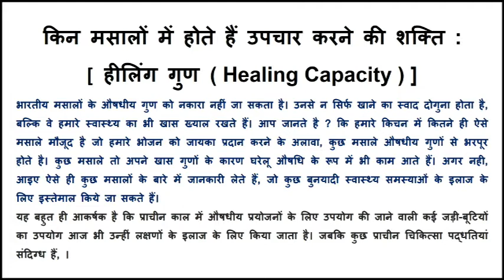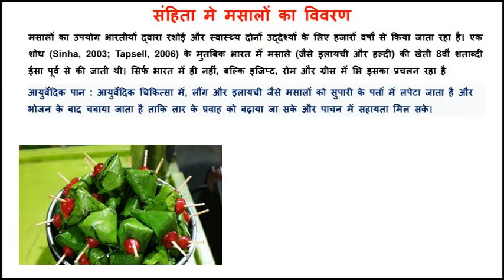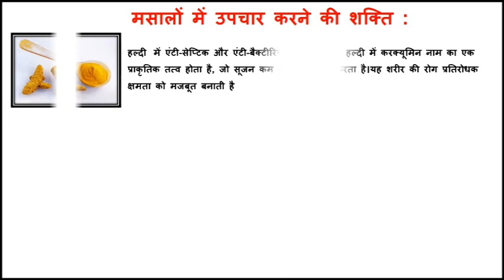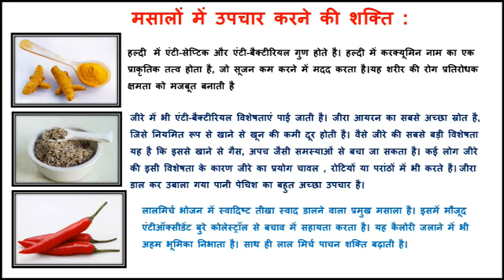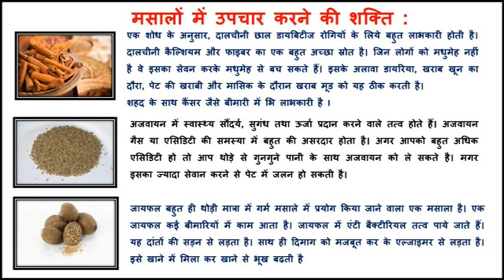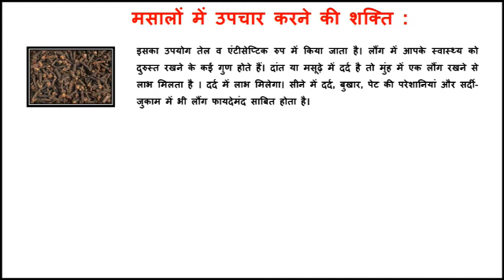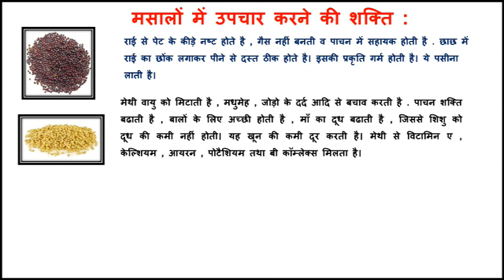स्वाद और स्वास्थ्य रक्षक भारतीय मसालों का उपयोग 2 Healing Capacity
किन मसालों में होते हैं उपचार करने की शक्ति :
[ हीलिंग गुण ( Healing Capacity ) ]